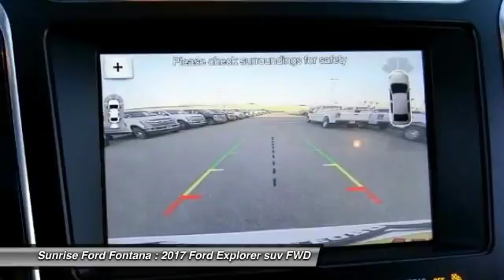2017 Ford Explorer Fontana, Chino, Norco, Moreno Valley, San Bernardino, CA FH3911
2017 Ford Explorer Limited FWD

16005 VALLEY BLVD.

SUNRISE FORD FONTANA: PROUDLY SERVING FONTANA, CHINO, NORCO, MORENO VALLEY, SAN BERNARDINO, AND SURROUNDING SOUTHERN CALIFORNIA LOCATIONS. THIS PLATINUM WHITE 2017 Ford EXPLORER IS EQUIPPED WITH A , AUTOMATIC TRANSMISSION, AND RECEIVES AN ESTIMATED 19 City/27 Hwy MPG. FONTANA, CA 92335. FONTANA, CA  CHINO, CA  NORCO, CA  MORENO VALLEY, CA  SAN BERNARDINO, CA 2017 Ford EXPLORER Limited FWD Stock #: FH3911 | VIN: 1FM5K7F83HGD04282 | 2017 Ford Explorer Limited FWD Sunrise Ford Fontana